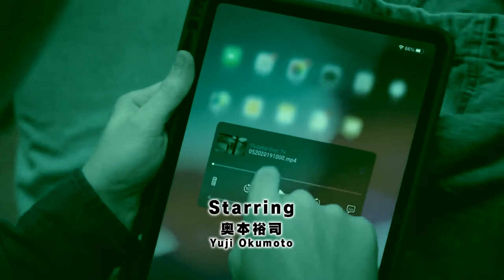Cobra Kai Season 5 Anime Opening『 Paradox 』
HEY HEY HEY! New MAD and this time it's about my favorite series...Cobra Kai, put a lot of effort into this one so I really hope you enjoy it! Until the next one, Cobra Kai Never Dies! :D

► Also don't forget! If you are an editor and want to make or watch awesome content, consider joining the MAD Hollow Studio

►PROGRAMS USED : Sony Vegas Pro 13, Adobe Photoshop CC 2019